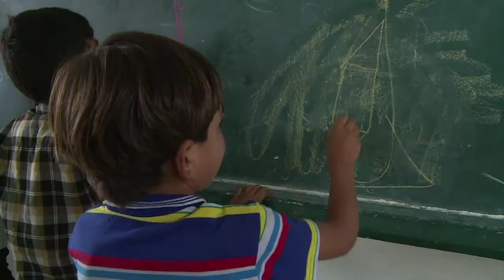Les Palestiniens fuient par milliers le Nord de Gaza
Des milliers de Palestiniens fuyaient dimanche 13 juillet le nord de la bande de Gaza après une nuit de raids israéliens intenses, et beaucoup se rendent dans des écoles gérées par l'agence des Nations unies pour les réfugiés palestiniens (Unrwa). Durée: 00:58